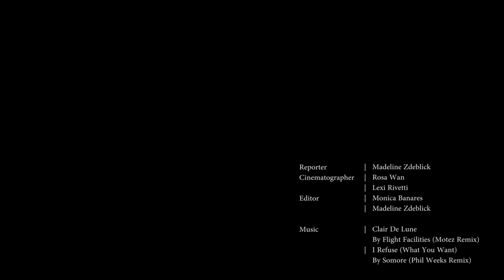CalTV E: Morning Gloryville SF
Follow Madeline Zdeblick as she checks out San Francisco's Morning Gloryville- a pre-work rave.

Reporter: Madeline Zdeblick
Cinematographer: Rosa Wan and Lexi Rivetti
Editor: Monica Banares and Madeline Zdeblick